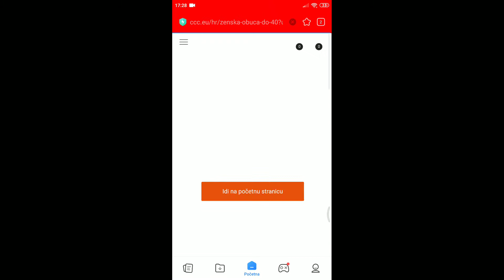DSL 22 2 matches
like plsss